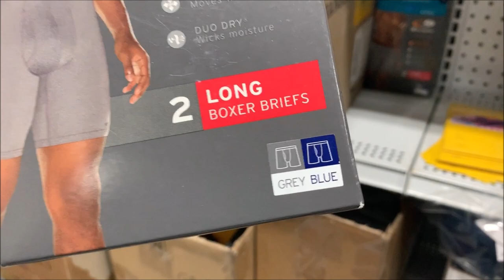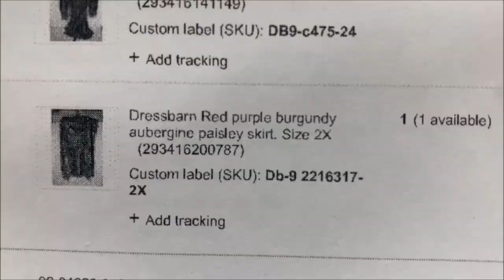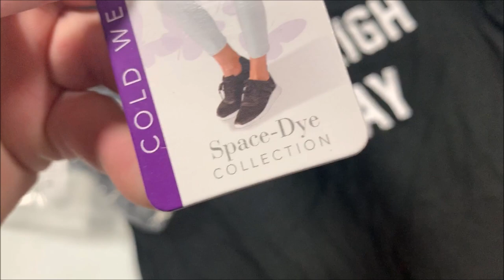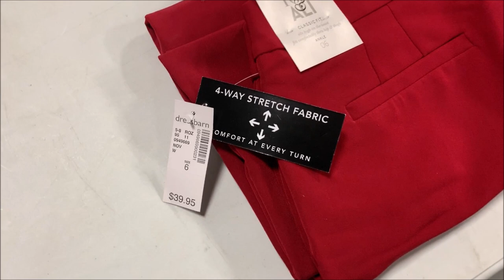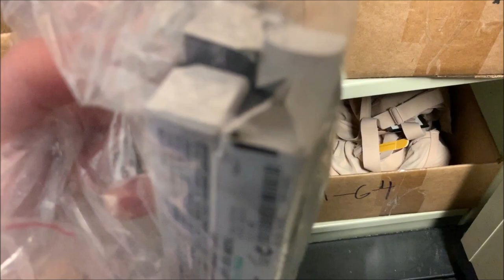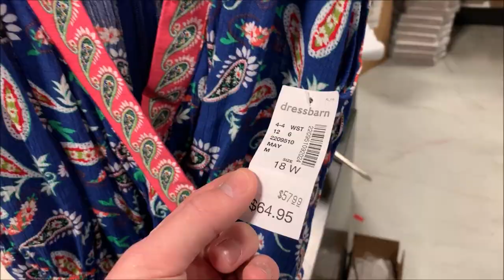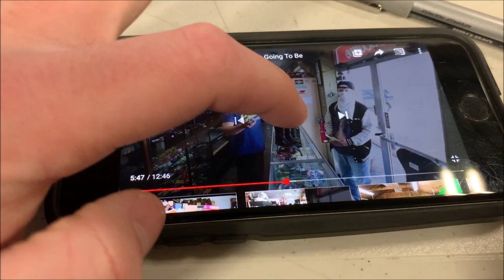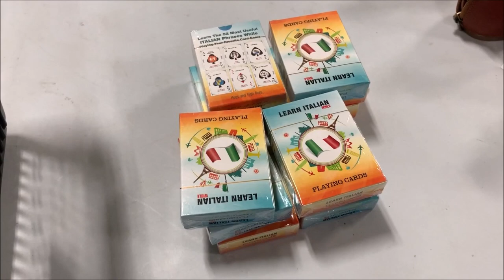Fifty eBay Orders this Weekend - 05 May 2020 for the Brits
My eBay Store

Mailing Address:
Resale Rabbit
C/O JLN Distributing
3049 Ramada Way
STE 400